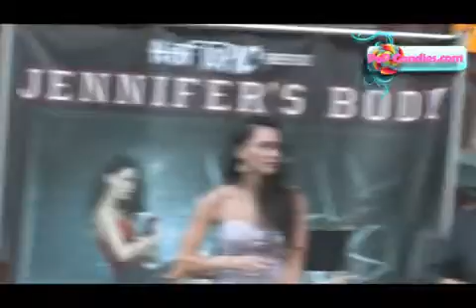Megan Fox examines her High School Abuse at Jennifer's Body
Megan Fox Habla Acerca De La Parte De Jennifer´s Body En La Que Ella Debe Abusar De Un Chico En La Escuela.